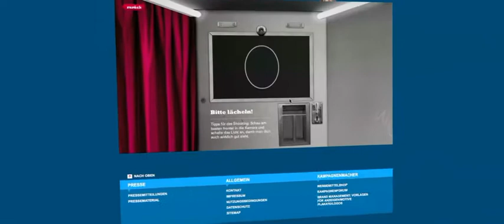Scholz & Friends Showreel 2011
Showreel of my work for Scholz & Friends from 2010 - now.

Clients: Vodafone, Saturn, Das Handwerk, Regina Milla´s World, Schreiner vs. Schreiner

Creative Direction:Carsten Fillinger, Christian Mies
Motiondesign/Art Direction: Mario Gorniok, Marius Menzel